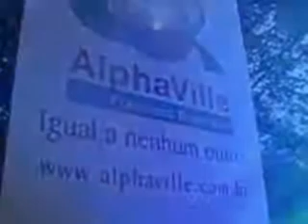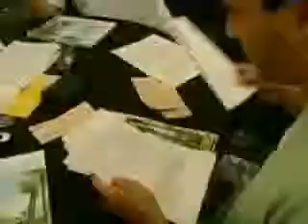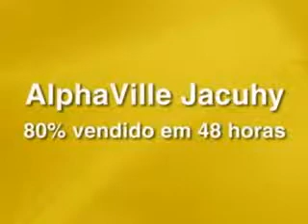Alphaville,Lanamentos Alphaville, So Paulo, Rio de Janeir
- Alphaville,Lançamentos Alphaville, São Paulo, Rio de Janeir -